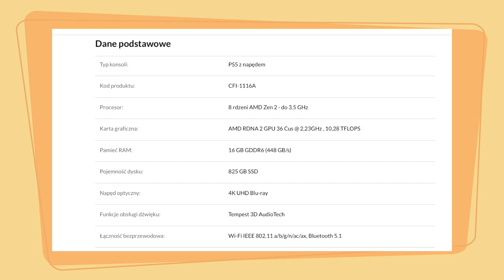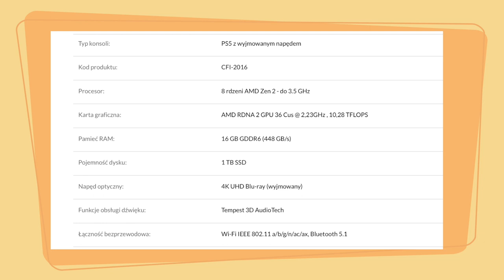CZY WARTO KUPIĆ PlayStation 5 "SLIM"? - Co nowego? Jakie zmiany?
Zastanawiasz się, czy warto kupić PlayStation 5 "Slim"? W tym video dowiesz się wszystkiego o nowej wersji konsoli, jakie zmiany wprowadzono i czy warto zainwestować w ten model "Slim". Nie przegap tego ważnego przeglądu, zanim podejmiesz decyzję o zakupie!

Ten odcinek znajdziesz wyszukując 🔍
Playstation 5
Playstation
Playstation Slim
Playstation 5 Slim
Playstation 5 Popcornik
Czy warto kupić Playstation 5
Czy warto kupić Playstation 5 Slim